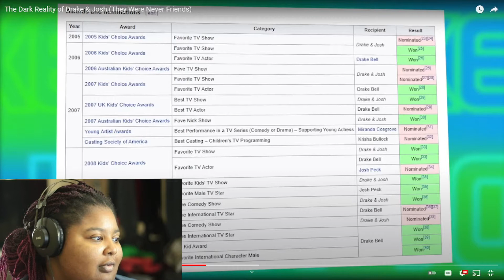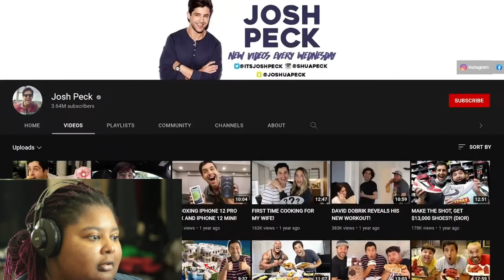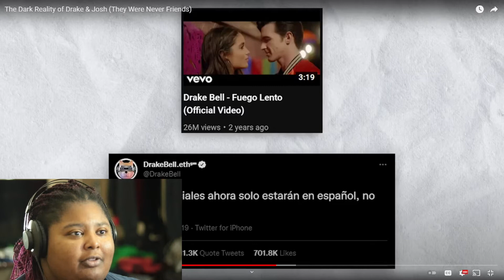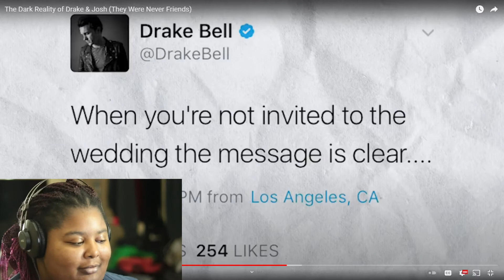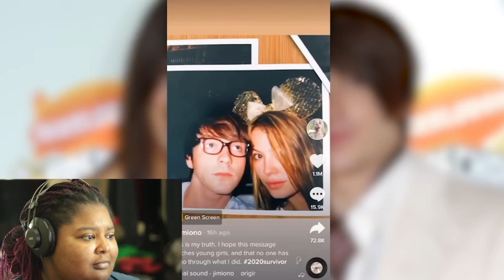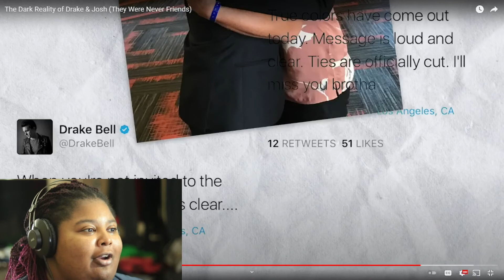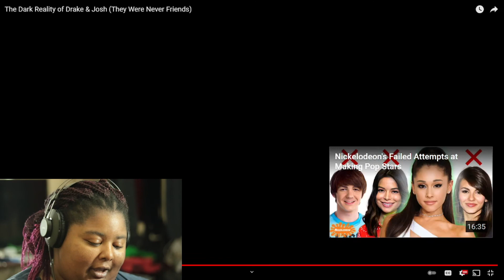The Dark Reality of Drake & Josh (They Were Never Friends) | Reaction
YouTube : A tomboy tries / A tomboy reacts